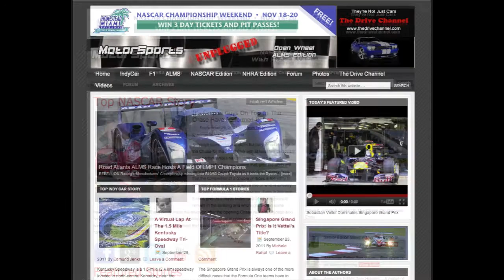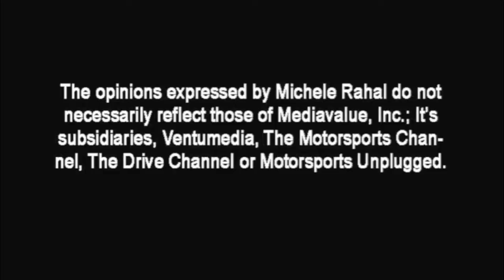Al Unser, Jr's Arrest Adds To IndyCar's Problems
Al Unser, Jr. has a serious substance abuse problem. He's had it for years with multiple arrests but IndyCar's Race Control still kept him on board making decisions. It's time to sweep IndyCar's Race Control Team out of the door and start the 2012 season off correctly. Unser's arrest recently should be the final straw.